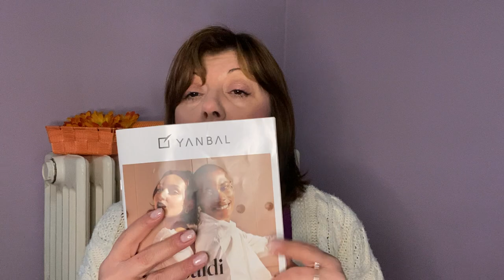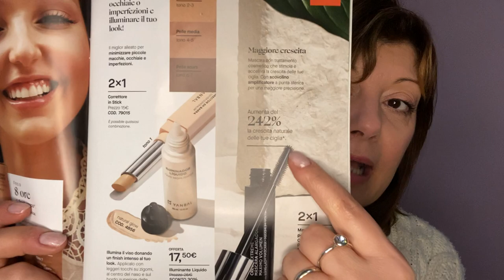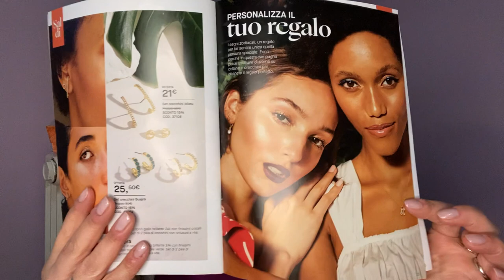🧡 PARLIAMO DI YANBAL 🧡 Spacchettamento con spiegazioni 🙂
Per qualsiasi curiosità o se vuoi interagire con me, lasciami un commento 🙂

In questo video ti mostro i prodotti acquistati ad uso personale e dalle mie clienti, tutti in offerta!

🧡 se sei interessata ai prodotti Yanbal, se hai curiosità, lasciami un commento o seguimi sulle mie pagine social per un contatto più diretto.

Pagina Facebook  ➡️SoleLoryBeauty